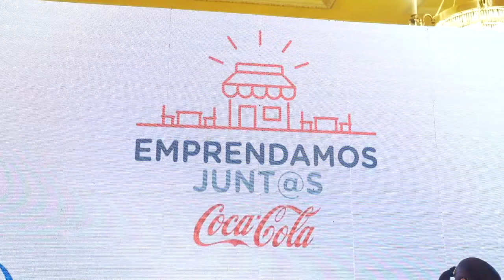¡Para que los colmaderos fortalezcan sus negocios! 👏🏻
Con una inversión de USD$500 mil dolares, Coca-Cola (@cocacolard) en coordinación con el MICM, diseñó el proyecto EmprendamosJuntos, una iniciativa que, enfocada en el ámbito social, busca contribuir al empoderamiento de los colmaderos, proporcionándoles herramientas de formación personal como emprendedores.

El proyecto, que está destinado a impactar a 10mil colmaderos, va a aportar al desarrollo del colmado como microempresas exitosas acordes con la nueva realidad social, económica y de consumo post pandemia.

Este nuevo paso, se enmarca en el compromiso del Gobierno dominicano y Coca-Cola de contribuir a que la reactivación económica sea una realidad para todos los sectores del país, comenzando con los colmados y todas las cadenas de valor de la que estos son parte.

¡Seguimos trabajado! 🤝